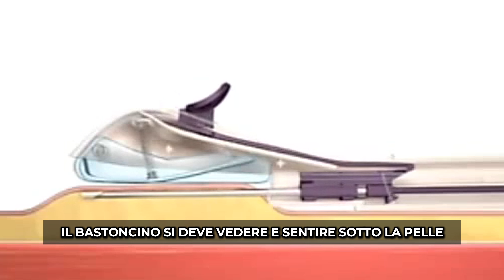IMPIANTO CONTRACCETTIVO SOTTOCUTANEO. Lo useresti?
Cosa siamo disposte a fare pur di evitare il rischio di una gravidanza?
Anche farci impiantare un corpo estraneo nel braccio?
Ti raccontiamo tutto ciò che c'è da sapere sull' Impianto Sottocutaneo Contraccettivo affinché tu possa fare le tue scelte con conoscenza e consapevolezza!